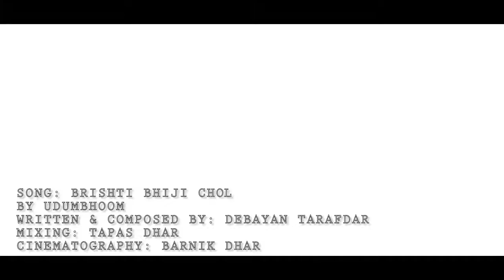Bangla music//Bristi bhiji chol//Udumbhoom Band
Bengali music video